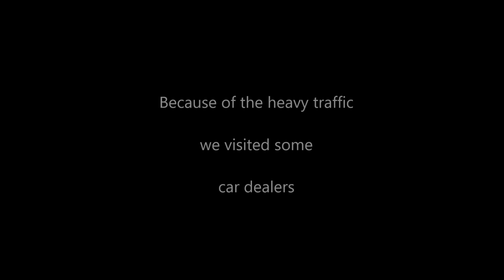Carspotting in Dusseldorf 19/11/22 812 comp,,Artura,Sf90 spider Ford GT,F430 Novitec and more.....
F430 Novitec Rosso TuNero,812 competizione,F40 LM,SF90 Spider Ford GT,GT40 and  GT carbon Edition.McLaren Artura,Aventador,

Please support my carspotting buddy's